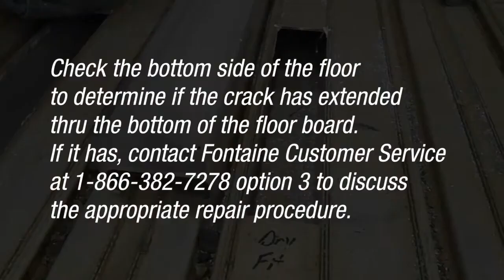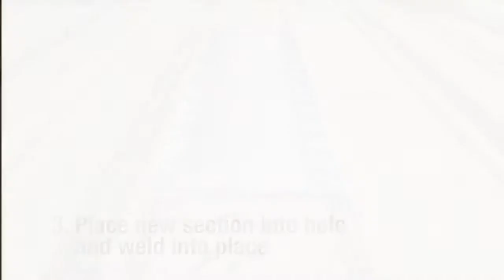Where to buy a Revolution Flatbed Semi Trailer - TNT Trailer Sales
Fontaine is the #1 manufacturer of platform trailers in North America. Their high quality standards, durability and innovation have kept them in that position.